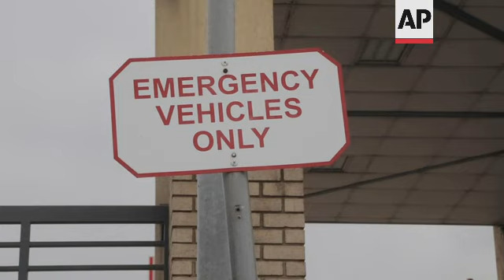What more do we know about the omicron variant?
(29 Nov 2021) LEAD IN:
Within days of being spotted in South Africa, cases of the new coronavirus variant omicron are popping up all over the world and countries are closing down their borders.
Omicron has concerned scientists with its high number of mutations. Testing is underway to confirm whether or not existing vaccines will be able to resist it.

STORY-LINE:
Isolation hotels are back, here in the Netherlands town of Badhoevendorp, travellers from South Africa who show symptoms of the new virus strain are spending seven days inside their rooms.
Others will be able to leave after five days.
Israel has decided to bar entry to foreigners, and Morocco says it's suspending all incoming flights for two weeks from today (29 November 2021).
Japan is barring entry of all foreign visitors, while new cases appeared in places such as Portugal, Hong Kong and Australia, the UK and US.
Scientists say these point to local spread of the variant outside of southern Africa.
The infections show the near impossibility of keeping the genie in the bottle in a globalized world of travel and open borders.
Countries closing borders argue the restrictions could provide valuable time to analyze the new variant.
Little is known about it, including whether it is more contagious, more likely to cause serious illness or more able to evade the protection of vaccines.
The World health Organisation (WHO) is warning “the likelihood of potential further spread of omicron at the global level is high. Depending on these characteristics, there could be future surges of COVID‐19, which could have severe consequences”.
From tomorrow the UK will reimpose mask wearing in shops and on public transport.
Some South African doctors are claiming the symptoms of omicron are slight without significant illness and hospitalisation.
However many scientists disagree.
South Africa has been commended for speedily alerting the world to the new mutation, but doctors outside the country aren't convinced by the assertion that the cases inside South Africa have been mild.
The recent surge there has been among people in their 20s and 30s and doctors emphasize that COVID-19 symptoms are often mild in that age group.
Professor Adam Finn, from the University of Bristol is also Chair of the Europe Regional Office for WHO.
He believes it's far too early to discount the potential for omicron to cause serious illness.
"I don't think we can be confident about that yet. I think the South African demographics are different from this country, a lot more young people, a lot fewer old people. Time has not gone by sufficient for people infected necessarily to have got sick. It takes a week or two for that to happen. But most of all, we just don't have enough cases and enough experience to make confident predictions about how sick this is making people. And then the other questions relate to the transmissibility. The sign so far is that it is highly transmissible. And of course, the biggest question of all is to what extent it's able to evade vaccine induced immunity, or immunity from previous infection."
Finn says: "The approach being taken here in the UK and probably almost everywhere else is that with new variants, he who hesitates is lost.
Scientists want know to what extent omicron's mutation allows it to evade any antibodies built up through vaccines, or by previously caught COVID-19.
The epitope Finn is referring to is the specific piece of the antigen to which an antibody binds.